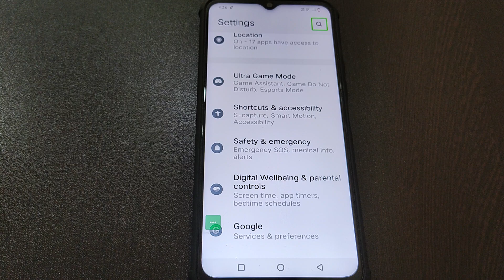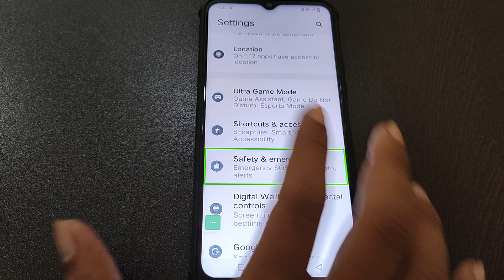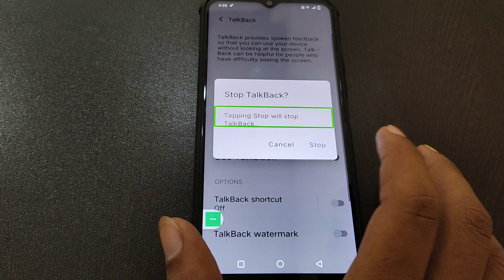Vivo Y20G Talkback off kaise kare, how to stop Talkback, disable TalkBack setting